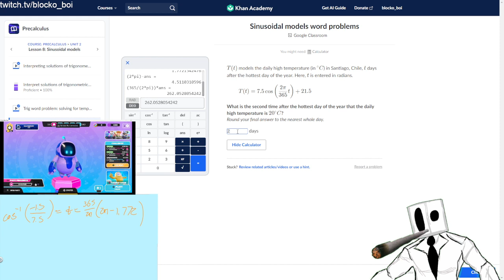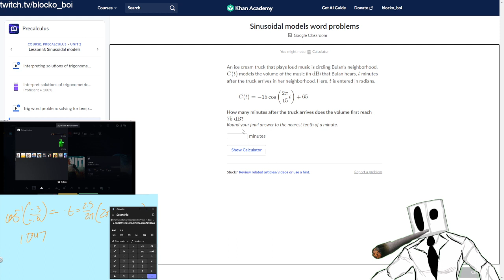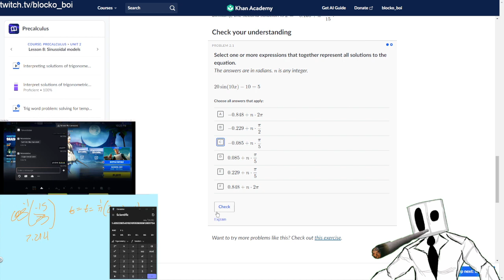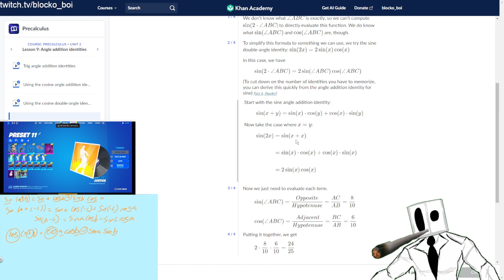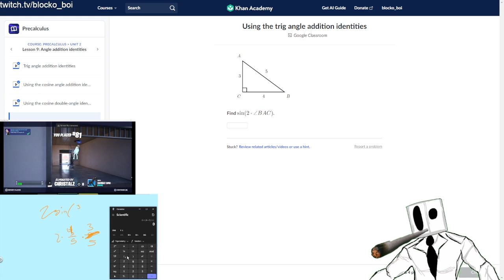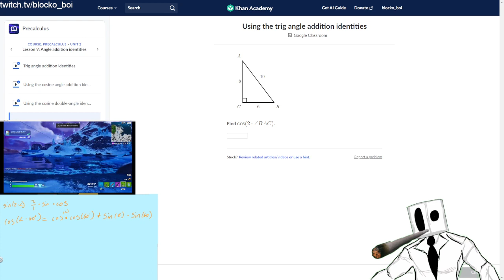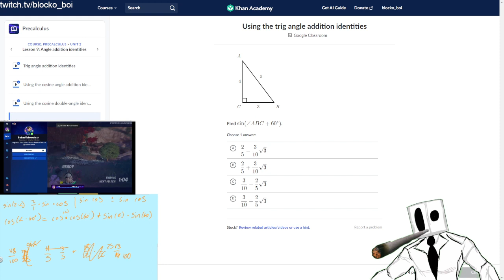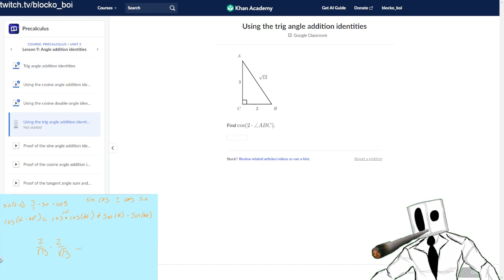Precalculus - fall guys leaked skins!!!! (Pt. 2)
DOXXED LIVE WITH GIAINBIGBOOM